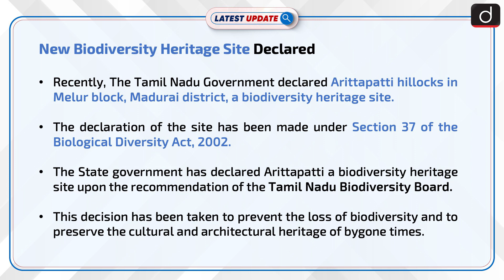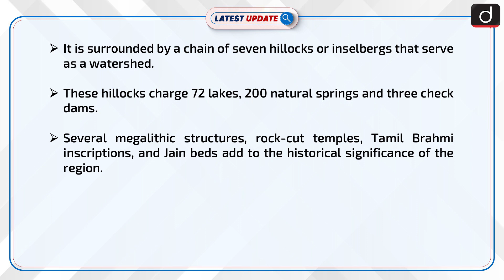TN’s First Biodiversity Heritage Site - Latest update | Drishti IAS English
Recently, The Tamil Nadu Government declared Arittapatti hillocks in Melur block, Madurai district, a biodiversity heritage site. The declaration of the site has been made under Section 37 of the Biological Diversity Act, 2002. The State government has declared Arittapatti a biodiversity heritage site upon the recommendation of the Tamil Nadu Biodiversity Board.

Dear Viewers,